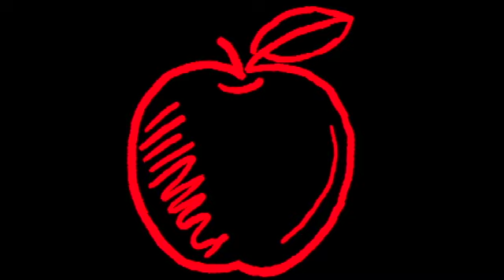Board of Education Committee of the Whole - August 19, 2019